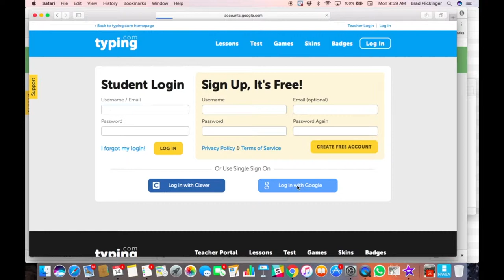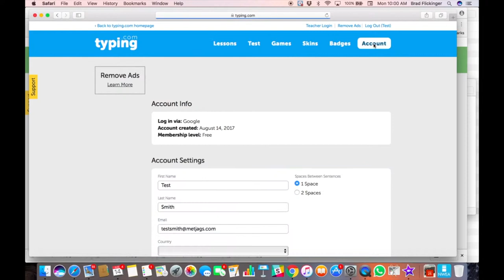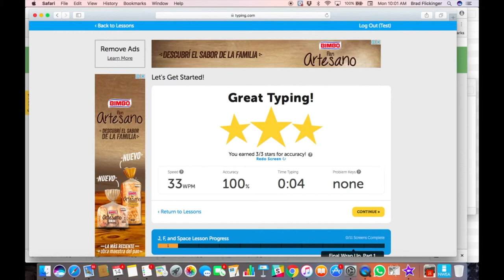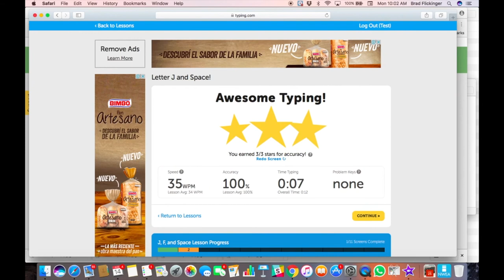Keyboarding Setup and Demo